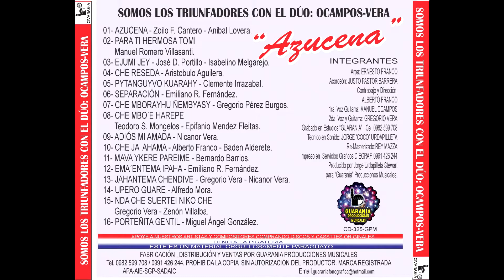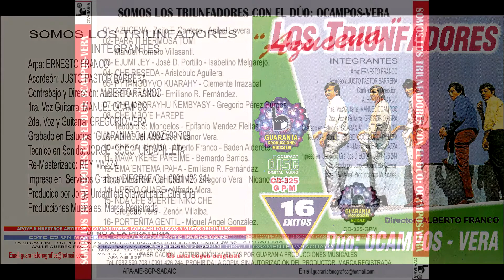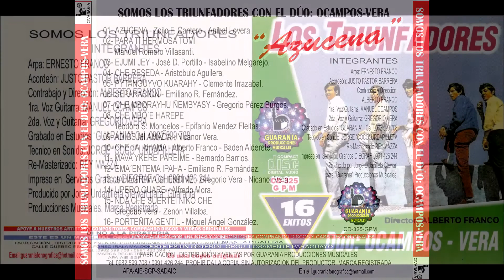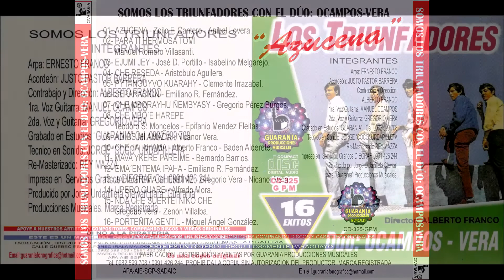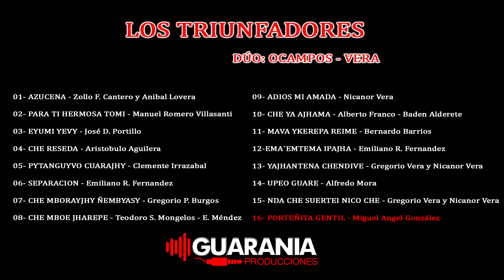"LOS TRIUNFADORES" DÚO OCAMPOS VERA - 16 EXITOS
16 EXITOS DEL DÚO OCAMPOS VERA
GRABACIÓN Y DISTRIBUCIÓN "GUARANIA PRODUCCIONES
SERIE: 325 - CD